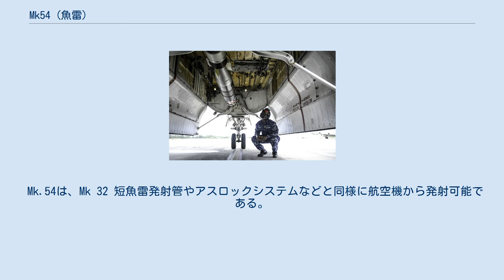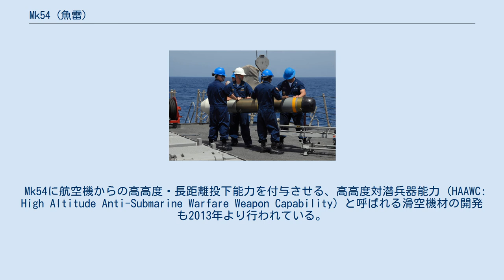Mk54 (魚雷)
Mk.54は、アメリカ海軍が開発した標準的な12.75インチ（324mm）の対潜水艦用短魚雷である。
軽量ハイブリッド魚雷 (Lightweight Hybrid Torpedo) の略により、LHTとも呼ばれる。
 P-3哨戒機のウエポンベイに搭載されたMk.54 Mk.54は、レイセオンインテグレイテッド・ディフェンスシステムズとアメリカ海軍のアメリカ海軍軽量ハイブリッド魚雷計画で既存のMk.50とMk.46の問題へ対処する為に共同開発された。
 アメリカ海軍は対潜水艦用の軽量短魚雷として1960年代よりMk.46を用い、1990年代より新型・高性能のMk.50に更新する予定であった。
しかし、冷戦の終結に伴いソ連海軍の潜水艦が主要な仮想敵でなくなったこと、ならびにMk.50が高性能ではあるが高価となってしまったことにより、新たに安価な軽量短魚雷を必要とするようになった。
また、アメリカ海軍はMk.50が対象とした深深度に潜行する潜水艦よりも、浅深度における潜水艦を主要な脅威とみなすようになり、Mk.50が採用していた高価・複雑な深深度向けの機関は必要性が薄れた。
その一方でMk.46は将来、運用を想定した海岸線付近での性能が劣っていた。
 浅深度向けならばMk.46の機関でも安価で十分な性能を持つことから、Mk.46の機関とMk.50のソナー誘導装置を含む新型弾頭を組み合わせた魚雷を開発することが検討され、1993年より軽量ハイブリッド魚雷として研究が開始された。
1995年より本格的な開発が開始され、1999年7月から試験が開始され、1999年11月に設計が完成した。
2003年4月にレイセオンは単独受注し、2004年10月より量産が開始されている。
 Mk.54は、Mk 32 短魚雷発射管やアスロックシステムなどと同様に航空機から発射可能である。
 価格低下に注意を払っており、電子部品に民生規格品を利用すること (COTS) も行っている。
対潜哨戒機・ヘリコプターに搭載するのみならず、2010年からは垂直発射型アスロック (VLA) の弾頭としての運用も開始されている。
 Mk54に航空機からの高高度・長距離投下能力を付与させる、高高度対潜兵器能力 (HAAWC: High Altitude Anti-Submarine Warfare Weapon Capability) と呼ばれる滑空機材の開発も2013年より行われている。
 アメリカ海軍のみならず、オーストラリア海軍も2010年に対外有償軍事援助を通して、Mk.46の後継として、訓練機材も含め200発を購入することを明らかにしている。
 インド海軍は、P-8iネプチューンの配備と共に、Mk54を購入している。
 カナダ海軍は2019年に既存のMk 46 Mod 5AをMk 54規格にアップグレードすることが米国防総省安全保障局（DSCA）によって承認されている。